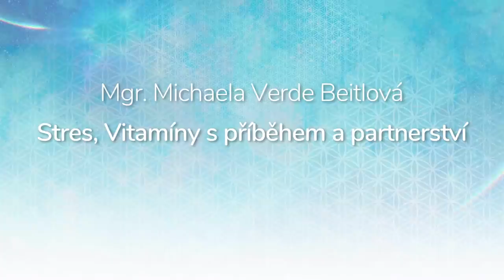Mgr Michaela Verde Beitlová, Stres, Vitamíny s příběhem a partnerství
Od poradenství k průvodcovství, od klienta k partnerovi
Jak souvisí stres s deficity na fyzické úrovní (civilizační choroby)
Jak rozpoznat kvalitní doplněk stravy?
Jak vyrovnat deficity?
Proč hledat kvalitní informace a jak provádět informační hygienu?

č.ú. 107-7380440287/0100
🕊💙 Moc děkujeme 💙🕊